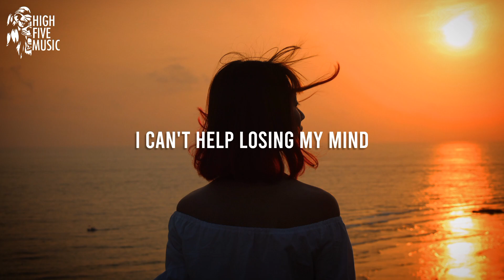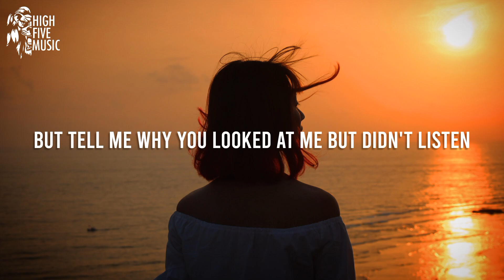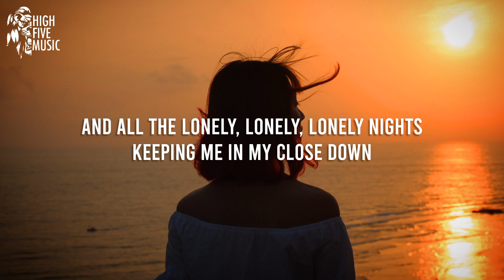Volle - Fight For Love (Lyrics) [HFM Release]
Volle - Fight For Love

📷 Video credits: Shamin Haky on Unsplash

🎤 Lyrics:
Love hurts and you know sometimes
I can't help losing my mind

But now I feel that I'm moving on
But every time I cry when I'm coming home
And all the lonely, lonely, lonely nights keeping me in my close down
Don't try to make a sense

I'll find new reasons to hold
Reasons to fight for love
We give invincible
But what is reasons to fight for love

But if your feelings are a little different
It's okay cause sometimes my heart is missing
So if somebody holds you I'm indifferent
But tell me why you looked at me but didn't listen

Feel that I'm moving on